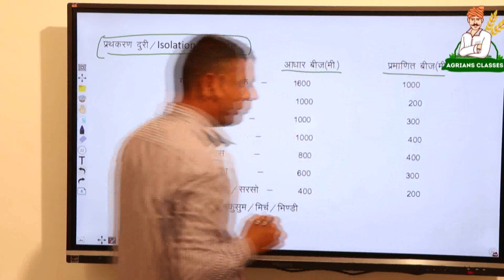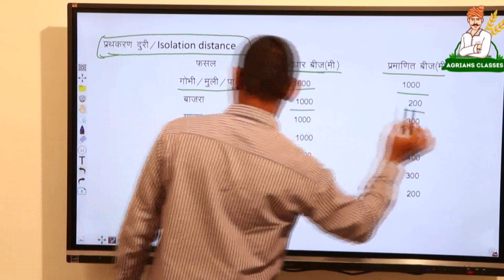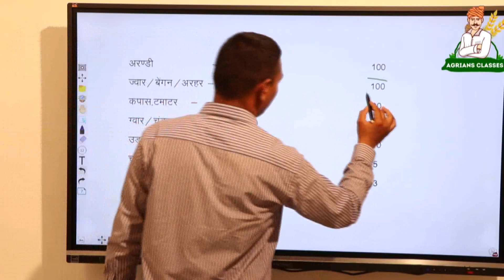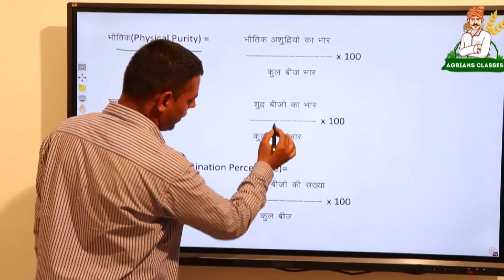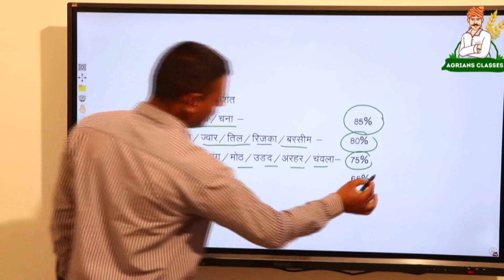कृषि पर्यवेक्षक भर्ती 2021- प्रथकरण दुरी / Isolation Distance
कृषि पर्यवेक्षक की तैयारी कैसे करे? कृषि पर्यवेक्षक भर्ती 2021 Agriculture Supervisor
WELCOME AGRIANS CLASSES

Agriculture Classes new batch 2021
 Agrians Classes online

online app link
AGRIANS CLASSES has its own app now.

Agriculture Classes new batch 2021   Agrians Classes online
AgricultureClasses new batch 2021
AgriansClassesonline AGRIANS CLASSES has its own app now.
SIR HARENDRA KUMAR (AAO) 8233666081
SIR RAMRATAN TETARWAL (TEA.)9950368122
hello Agrians connect with a Best Agriculture Supervisor Online Course with Rajesthan Topper Faculty
प्रिये साथियों
 वर्तमान समय में कृषि पर्येवेक्षक के लिये भर्ती निकली हुई है।जैसा कि आप सभी जानते है कि पूर्व की इस परीक्षाओं में हरेंद्र जी तेतरवाल(AAO Riyan badi All Rajasthan 1st Rank) को इस भर्ती की तैयारी के लिये सबसे बेस्ट फैकल्टी के रूप में माना जाता है।
इन्होंने अपनी मेहनत और समर्पण से पूर्व में बहुत से अभियर्थियों के सलेक्शन में मुख्य भूमिका रही है। आप के पढ़ाने के तरीके और इस क्षेत्र में शानदार पकड़ होने के कारण आज भी आपकी बहुत ज्यादा माँग कृषि पर्येवेक्षक भर्ती के लिए एक फैकल्टी के रूप में है।
आपका धन्यवाद की आपने अपने सभी अभियर्थियों को निराश नही करते हुऐ online पढ़ाने के क्षेत्र को चुना जिससे कोई भी कही से भी कभी भी Agrians Classes Online Mobile App अपने मोबाइल में लेकर तैयारी कर सकता है।
 जिसमे पूरे कोर्स के साथ साथ लगातार आपका मार्गदर्शन भी अभियर्थियों को मिलता रहेगा।अतः कृषि पर्येवेक्षक भर्ती की तैयारी करने वाले सभी अभियर्थियों से निवेदन है कि आज ही अपने मोबाइल में Agrians Classes App लेकर अपनी तैयारी शुरू करे।